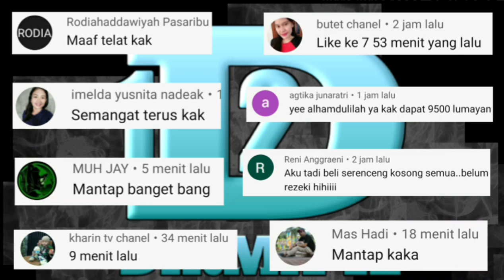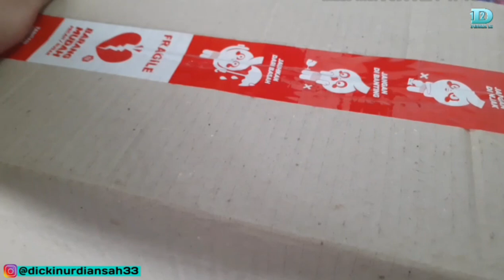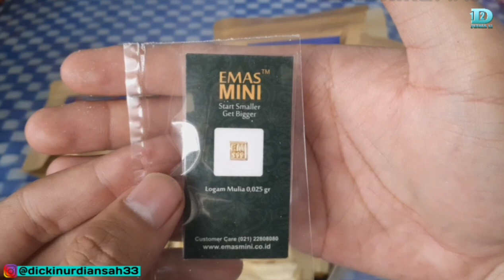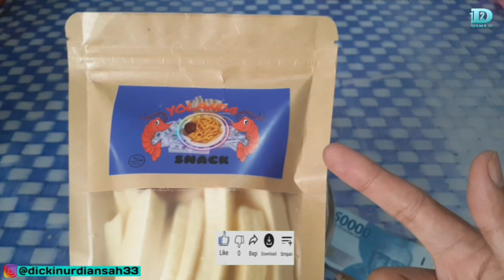SNACK BERHADIAH ANTI ZONK !!! SNACK YOLANDA SNACK BERHADIAH TERBARU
Assalamualaikum wr.wb
Hallo teman teman semua, di vidio unboxing kali ini, dicki akan unboxing snack berhadiah terbaru, yaitu snack yolanda, snack yolanda ini katanya anti zonk, dan berhadiah uang dan emas, yuk kita buktikan langsung, tonton sampai selesai ya teman teman.

Link Toko : shopee.co.id/doylealvaro87

CIKI BERHADIAH
CIKI BERHADIAH
CIKI BERHADIAH
SNACK BERHADIAH
SNACK BERHADIAH
SNACK BERHADIAH
SNACK YOLANDA
SNACK YOLANDA
SNACK YOLANDA